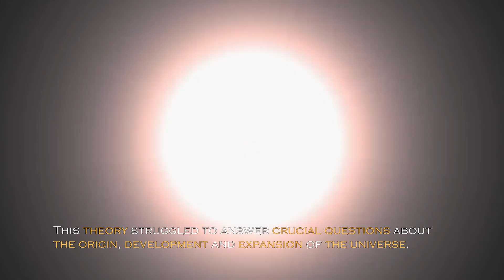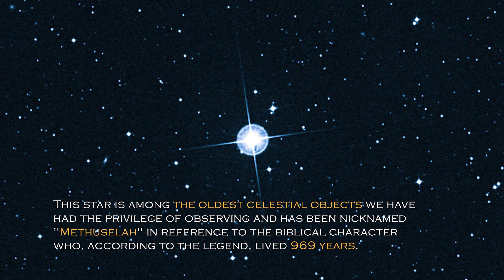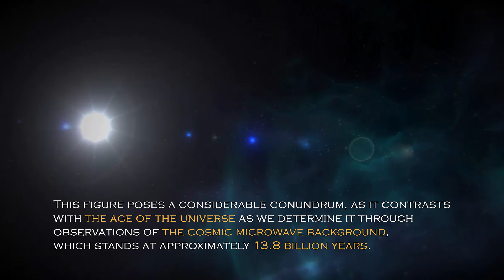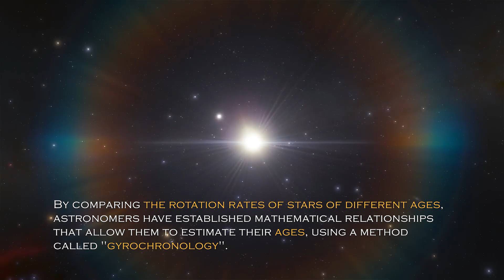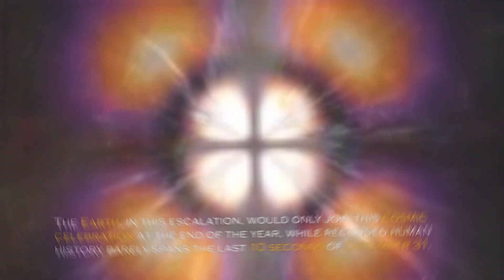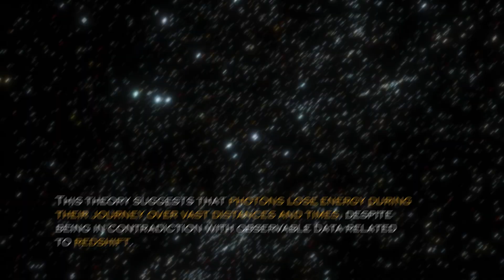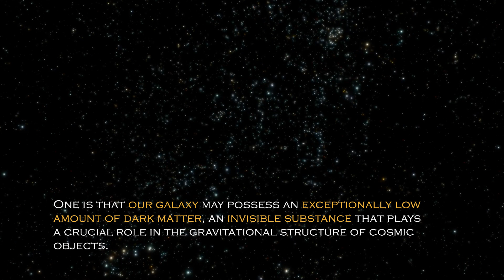James Webb Telescope Just Detected a Massive 13.8 Billion Year Old Structure